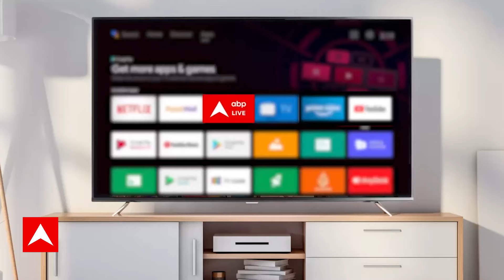Ayodhya Ram Mandir: रामलला की पूजा पद्धति में हुआ बदलाव, राम मंदिर में बाल रूप में होंगे राम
22 जनवरी को देश एक इतिहास बनता देखेगा...500 साल बाद वो शुभ घड़ी आ रही है जब अयोध्या में प्रभु श्रीराम टेंट से भव्य राम मंदिर में प्रवेश करेंगे लेकिन, करोड़ों देशवासियों की आस्था का ये उत्सव सियासी ड्रामे में बदलता दिख रहा है...इसकी वजह है कांग्रेस का प्राण प्रतिष्ठा से किनारा करना... अयोध्या में रामलला की प्राण प्रतिष्ठा का निमंत्रण ठुकराकर कांग्रेस क्या साबित करना चाहती है...आखिर रामलला की प्राण प्रतिष्ठा का कार्यक्रम बीजेपी का इवेंट कैसे हो गया. क्या सियासी गुणाभाग में कांग्रेस फंस गई है..क्या एक धर्म विशेष के वोट में कांग्रेस उलझ गई है..क्या सॉफ्ट हार्ड हिंदुत्व को प्राण प्रतिष्ठा से जोड़कर कांग्रेस देख रही है.. या फिर कांग्रेस को हिंदुस्तान का दक्षिणी छोर नजर आ रहा है..और हिंदू बेल्ट से वो दूर हो रही है..